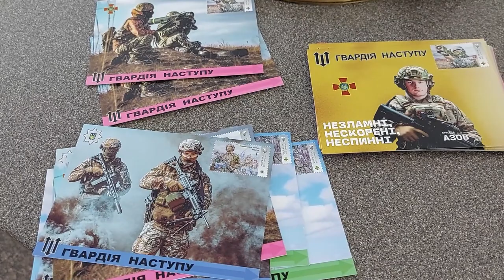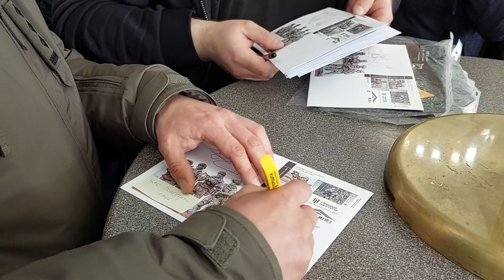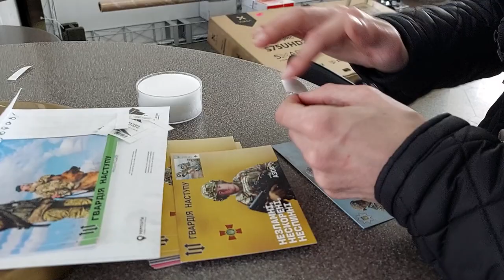Марку «Слава Силам оборони і безпеки України! Гвардія наступу» випустила Укрпошта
Поштовий блок продовжує випуск «Слава Збройним Силам України!», презентований Укрпоштою в 2022 році і містить поштові марки, на яких зображені бійці Національної гвардії України, Державної прикордонної служби України, Національної поліції України.

відео Укрінформ